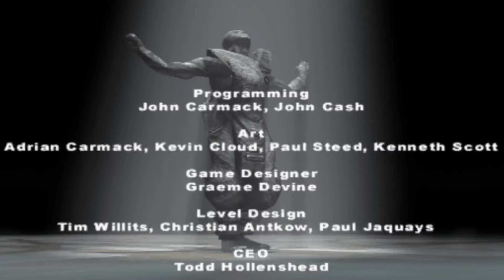Quake 3 Arena - Pow3rh0use Review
Took me the whole night to finish the review because of multiple technical issues. Hopefully, I was able to do this classic justice. Here is my review of Quake 3 Arena.